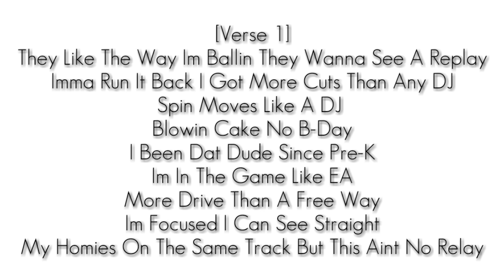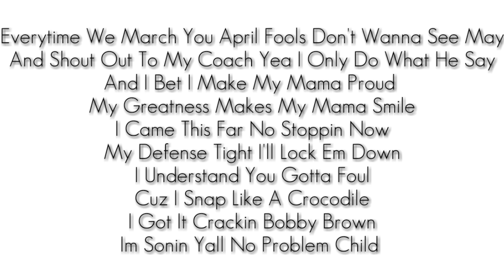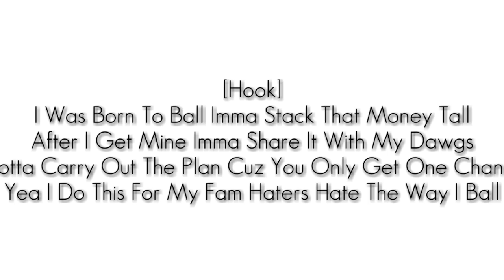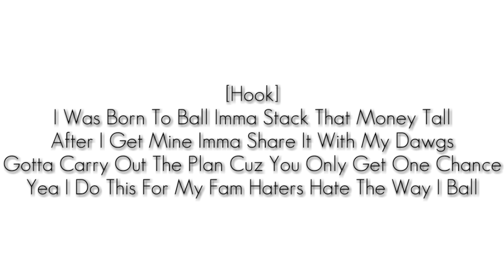Montana Of 300 - Born To Ball (Full Lyric Video)